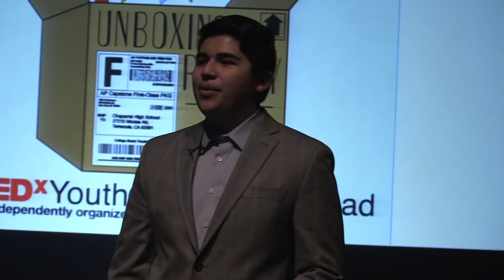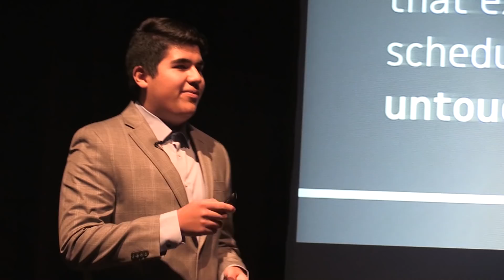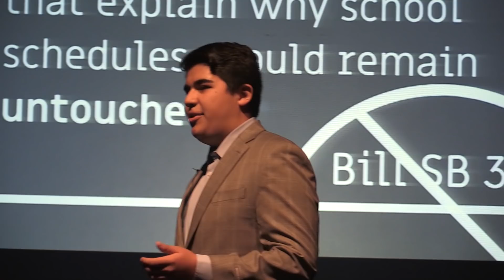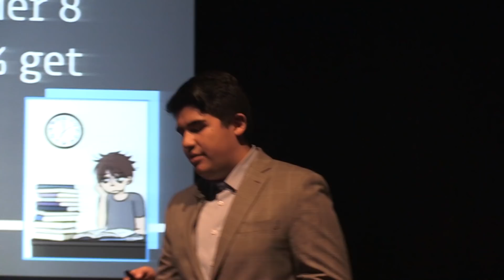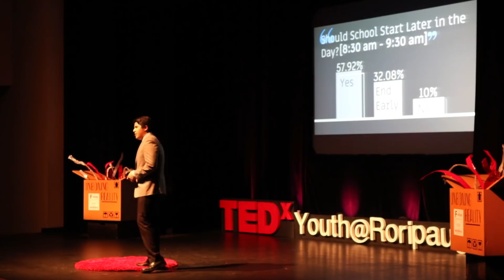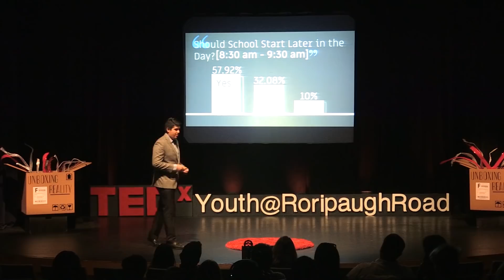Should School Start Later in the Morning? | Nilson Rodriguez Cadenas | TEDxYouth@RoripaughRoad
Nilson Rodriguez Cadenas talks about the sleeping schedule in high school and if we should or should not change it.  Nilson Rodriguez Cadenas is a junior at Chaparral High School. He is a Peer Leader on campus and participates in many organizations such as California Scholarship Federation, Cyber Patriots, Chemistry Olympiad, and Math Club. His passions are being involved at school and adding to his contribution of ensuring that everyone has a proper learning experience every day. He plans on working towards becoming a math teacher and going back to high school to teach the leaders of tomorrow. This talk was given at a TEDx event using the TED conference format but independently organized by a local community.